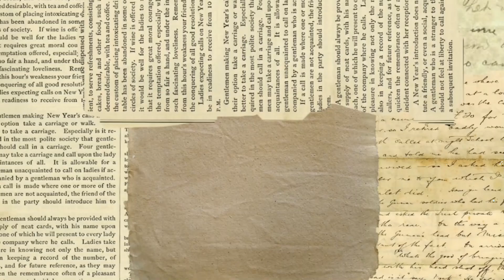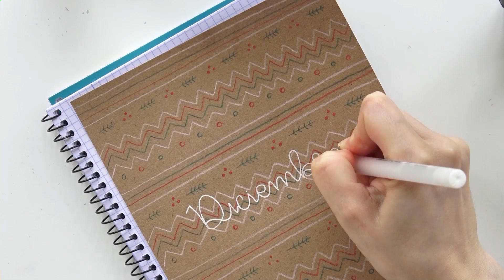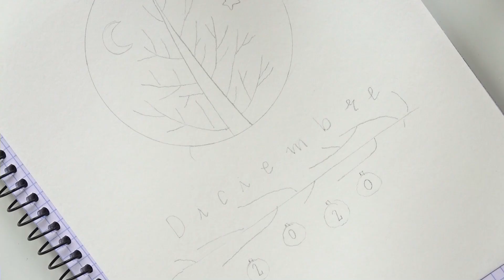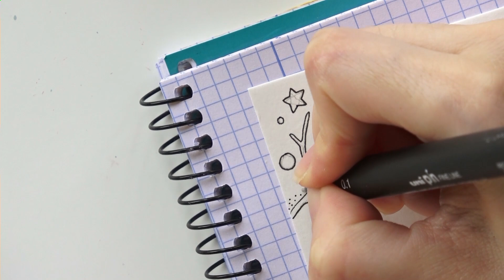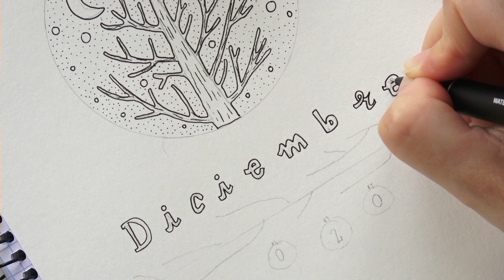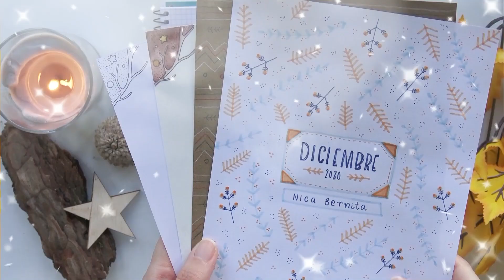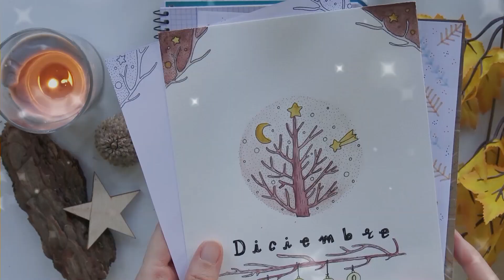CÓMO HACER PORTADAS BONITAS 💖 CARÁTULAS FÁCILES PARA LIBRETAS 🌿 PORTADAS PARA CUADERNOS TUMBLR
Hola, soy NicaBernita y en este tutorial de dibujo fácil te muestro cómo hacer portadas para cuadernos inspiradas en diciembre (invierno y navidad). En total son tres dibujos de estilo tumblr o vintage que sirven para decorar tus cuadernos por dentro y como idea de portada aesthetic para el cambio de trimestre o evaluación. Además, las portadas también pueden utilizarse para marcar tus libretas por dentro con el nombre de cada materia o asignatura o como portada para diciembre en tu bullet journal (portada de invierno o portada navideña).

➳  Si te han gustado los diseños y quieres descubrir otras ideas fáciles para decorar portadas y títulos de cuaderno, quizás te interesen estos tutoriales:

♫MÚSICA DEL VÍDEO:
Everything Where y Waltz in Low Light - Nat Keefe & Hot Buttered Rum

Tutorial de dibujo fácil en el que te enseño cómo hacer carátulas para cuadernos. Las portadas son perfectas para decorar hojas blancas en cualquier libreta o cuaderno(de rayas, cuadriculado, punteado, liso...) Además son portadas para hombre y para mujer. Para elaborar las tres portadas utilicé materiales variados y económicos o baratos. Lápices de colores y papel kraft o papel de estraza, un folio blanco y rotuladores y cartulina y acuarelas. En el vídeo también aprenderás cómo dibujar un árbol sin hojas o de otoño e invierno.